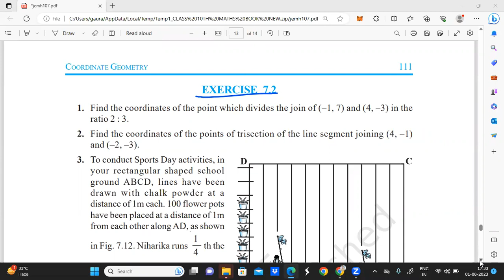CLASS 10TH MATHS CH-7 PART-7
CH-7 COORDINATE GEOMETRY PART-7